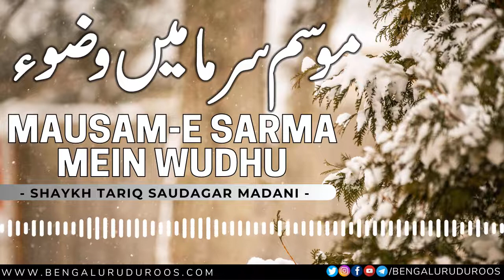Mausam-e Sarma Mein Wudhu | Shaykh Tariq Saudagar Madani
Topic: Mausam-e Sarma Mein Wudhu

This clip is taken from the lecture:
Mausam-e Sarma Mominon Ki Ghanimat